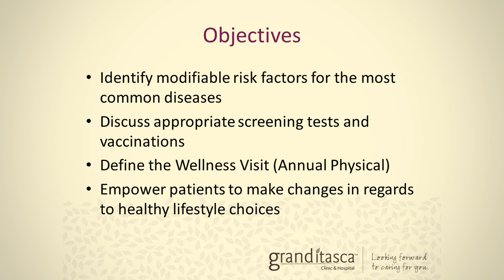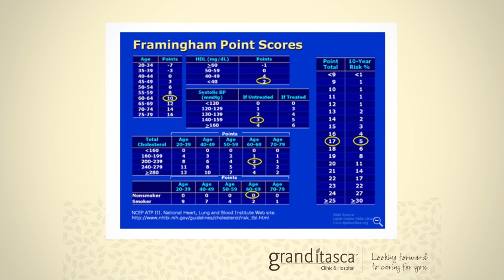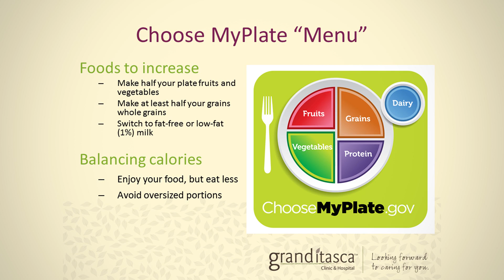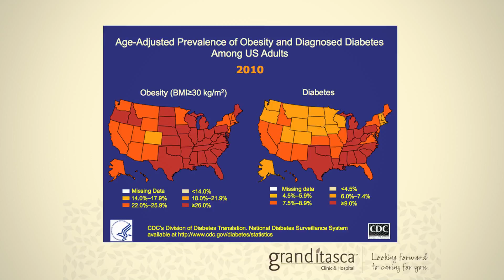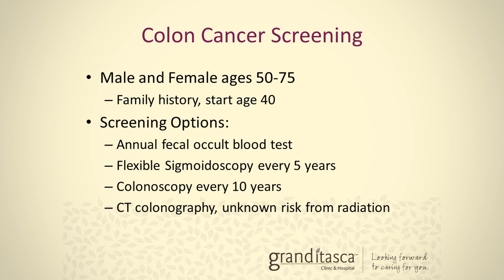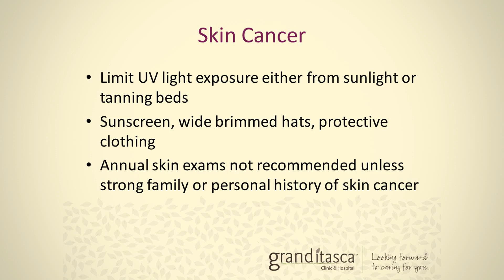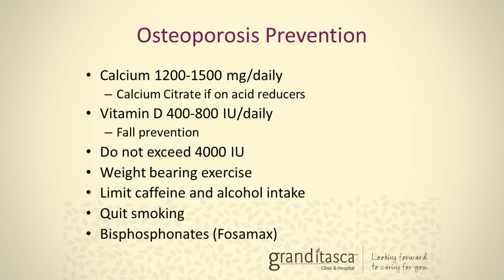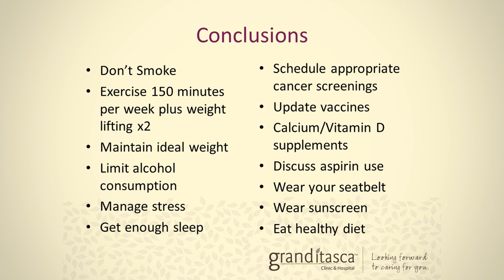Doc Talk - Preventive Health Care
Speaker: Toni Youngdahl, MD